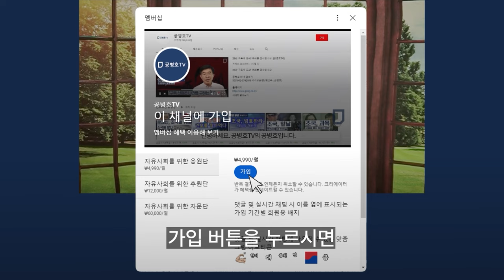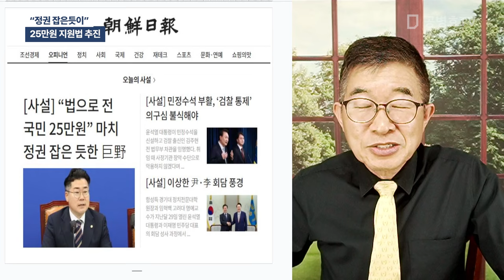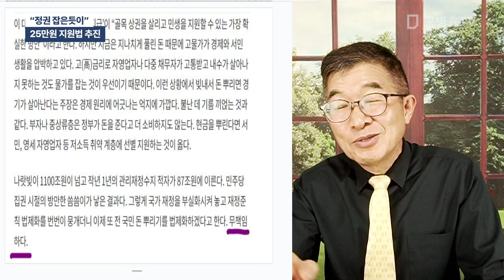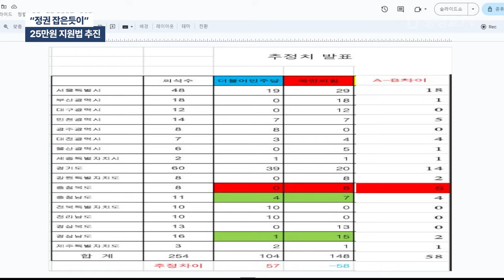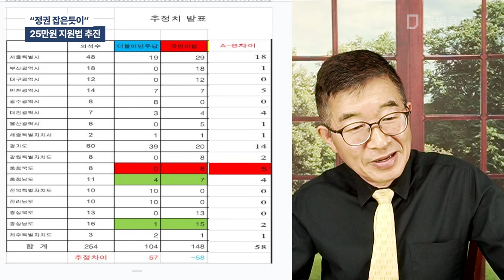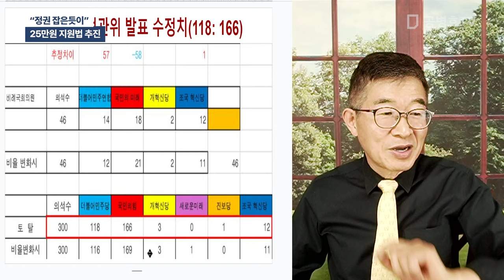"정권 잡은듯이" / 25만원 지원법 추진 [공병호TV]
Bitcoin : 3MTW849AkP2ftLeSK2teZHMmzLu7Z83s9U